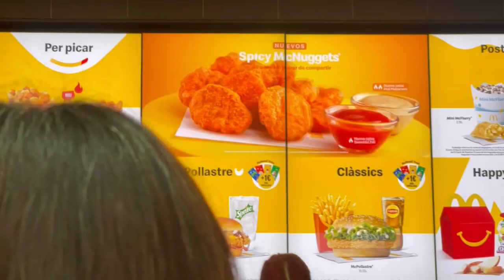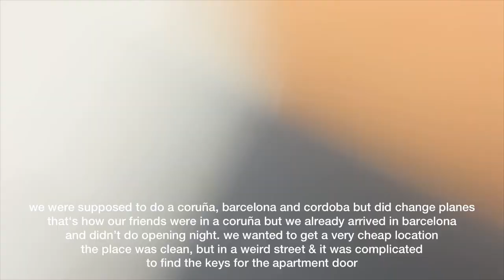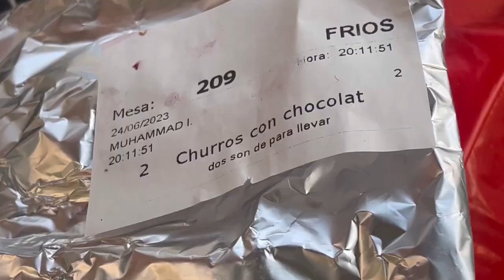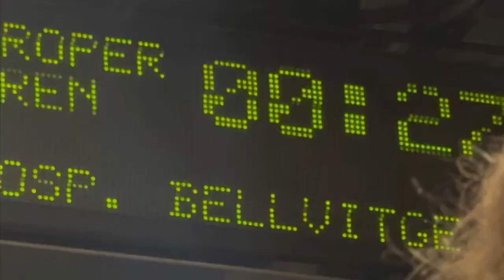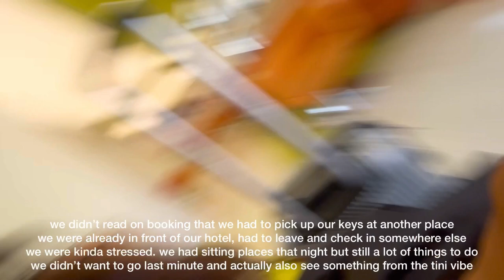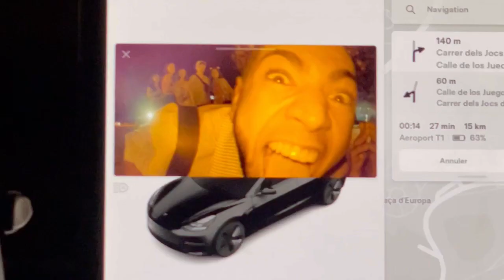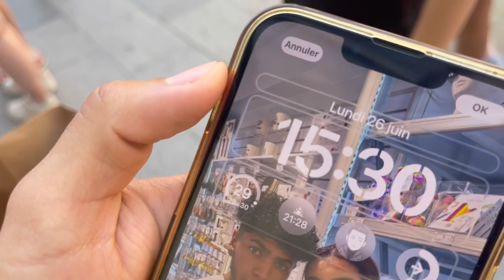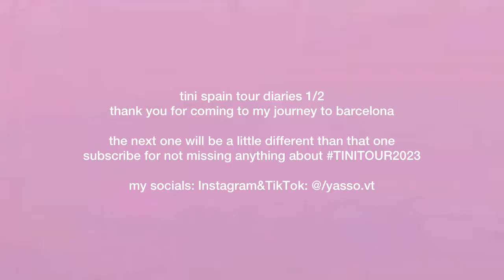TINI TOUR 2023 - Going back to Barcelona to see Tini Stoessel again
I missed everything about this, can’t wait to let you see this vlog. Barcelona was really JOYFUL and CALM
Wish more cities went like that :( more updates coming soon …. IN PART 2, cordoba vlog